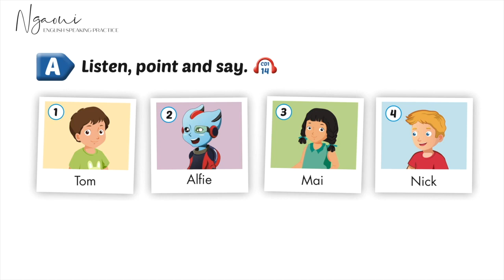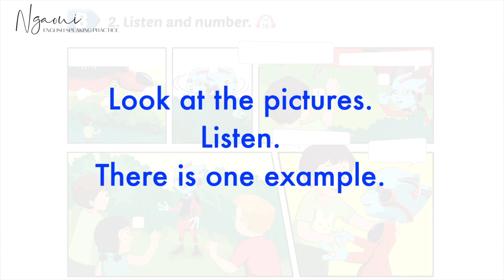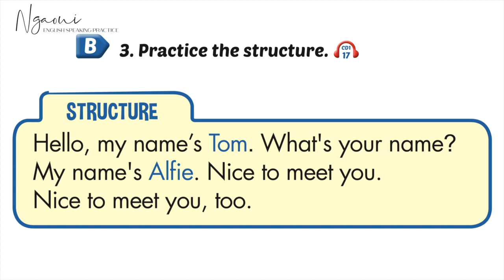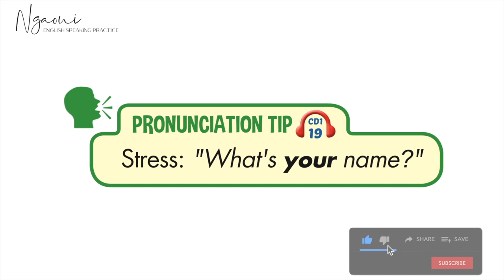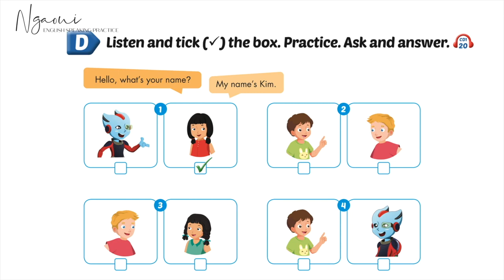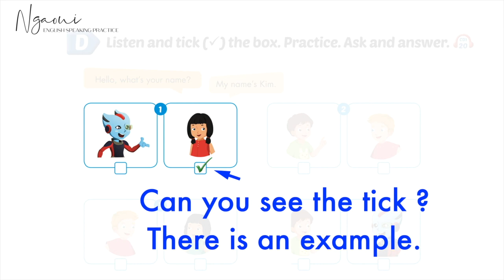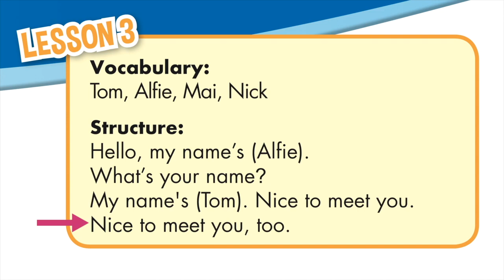I Learn Smart Start Grade 3 - Theme 1 Lesson 3 [Tiếng Anh Lớp 3]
🔊✨ 🌱 Hi, xin chào các anh chị phụ huynh cũng như các em học sinh lớp 3, đây là chương trình tiếng Anh lớp 3 - I Learn Smart Start Grade 3. Trong các video hướng dẫn học tiếng Anh lớp 3 này, cô Bella chỉ hướng dẫn các con các phần nghe và tóm lược các nội dung chính của mỗi bài. Các con chịu khó luyện nghe, luyện nói và học thuộc các cấu trúc câu chính. Từ đó các con có thể tự giải các bài tập trong sách bài tập nha.  Chúc các con học thiệt giỏi ❤️🌻

🌼🌼🌼 Các Nội Dung được chia sẻ trên kênh Nga Oui 🌼🌼🌼

🙏🏼 Cảm ơn các bạn đã ủng kênh của mình ❤️

❤️ Hãy để lại bình luận để mình biết bạn cảm nhận thế nào nha ✍🏻 (😂☔ nếu không yêu thương xin đừng nói lời cay đắng 😂☔)
🌱 Nếu bạn thấy nội dung có ích thì hãy chia sẻ cho bạn bè của mình bạn nhé  🌱

Nga Oui